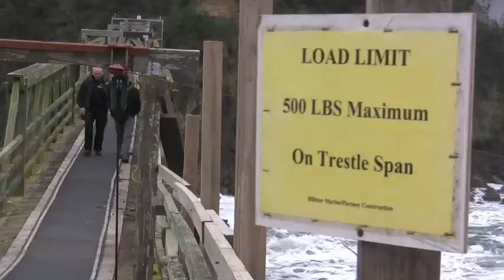Cape Arago Lighthouse Loses its bridge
Native Americans will soon get a chunk of Oregon Coast returned to their tribes. But the Coast Guard must do repairs first and doesn't want to spend 1 million dollars building a new bridge to Cape Arago Island so the bridge is coming down. Rick Dancer TV takes its camera's to the island for one last trip to this sacred island.